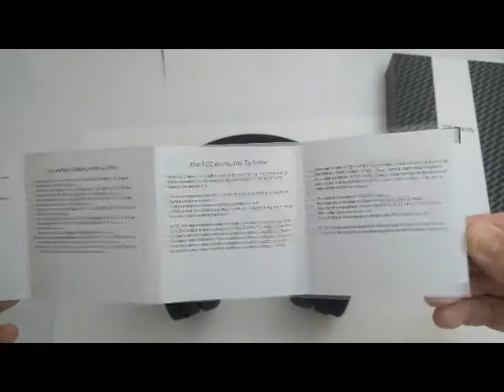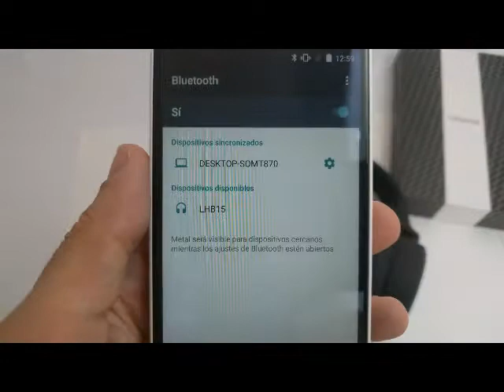Tranya - Auriculares plegables HDPH0001